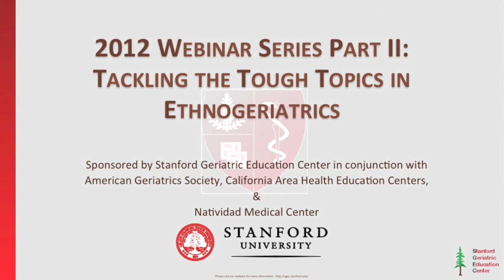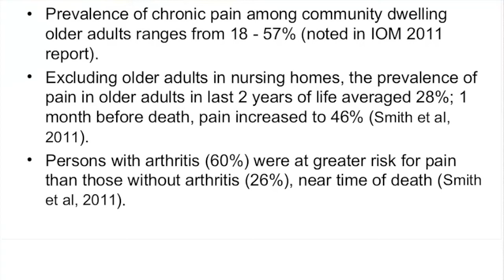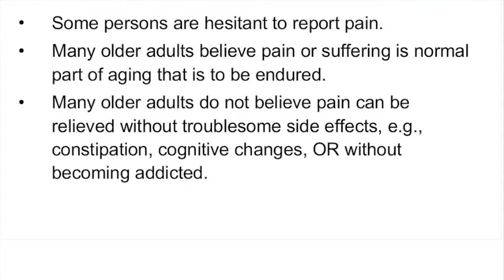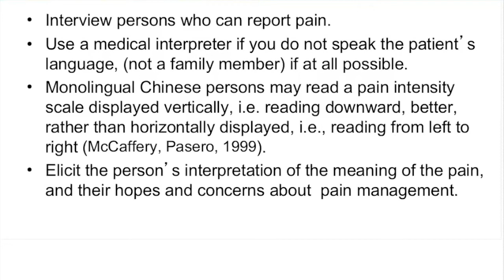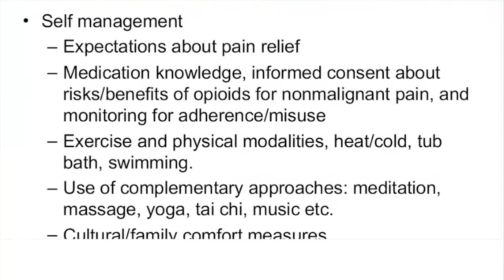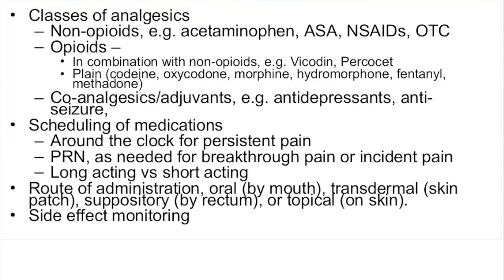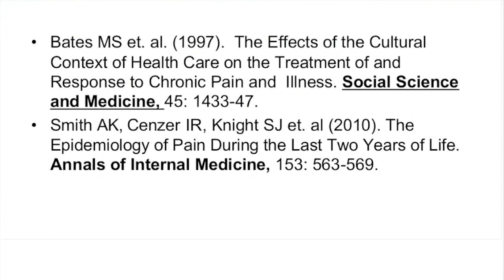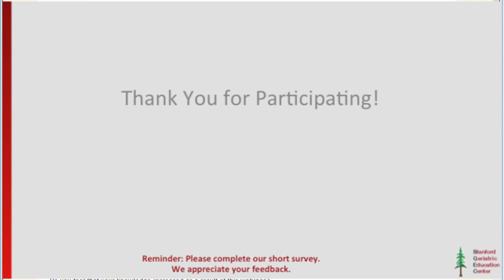SGEC July 2012 Webinar: Pain Management